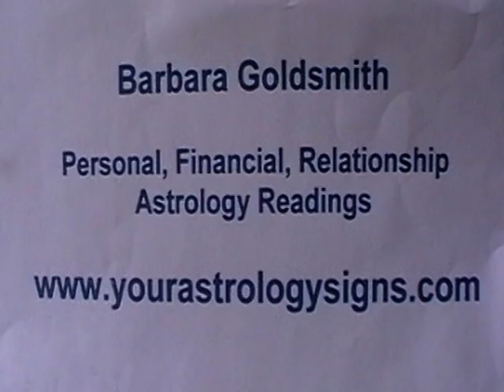Aries Astrology Forecast March 2010 with Barbara Goldsmith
What's in store for Aries for March 2010? Barbara gives her monthly forecasts. Enjoy!